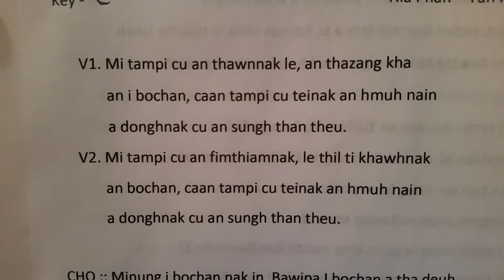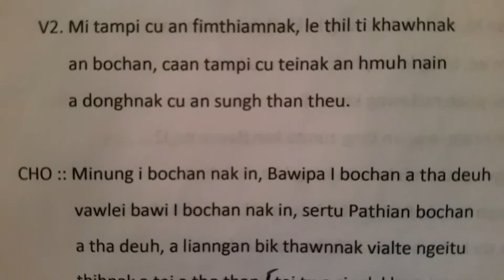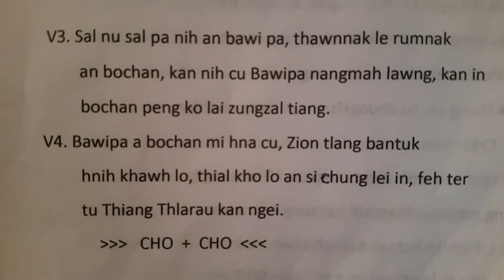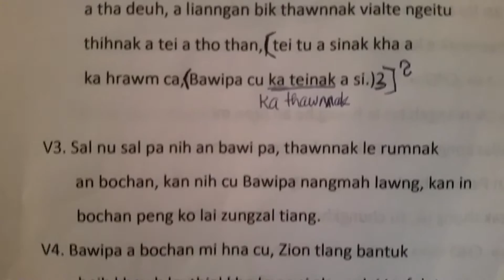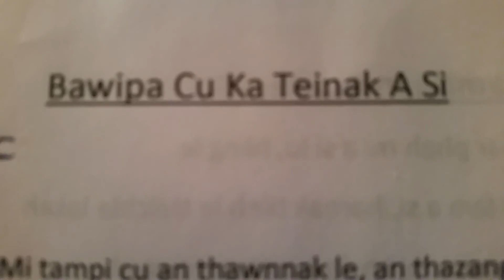Bawipa Cu Ka Teinak A Si - karaoke Van Hlawn Par